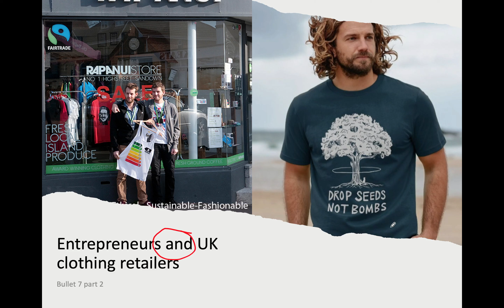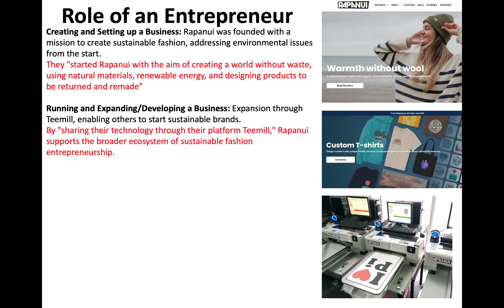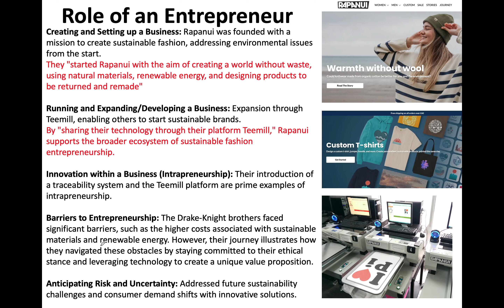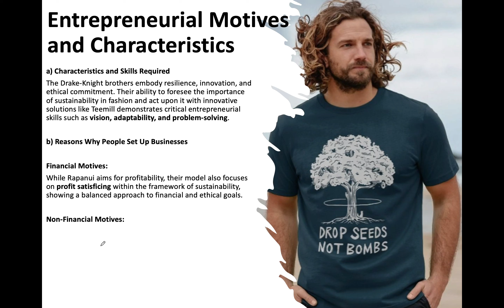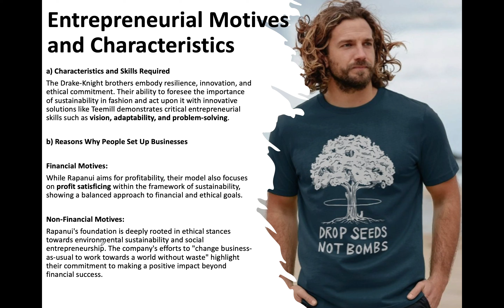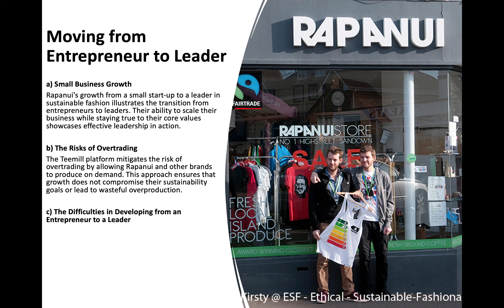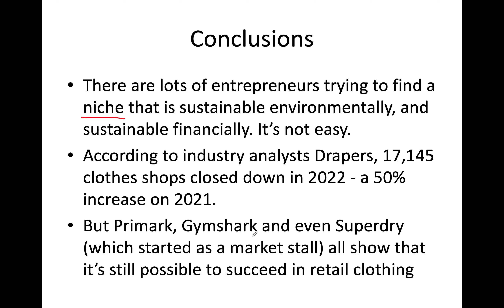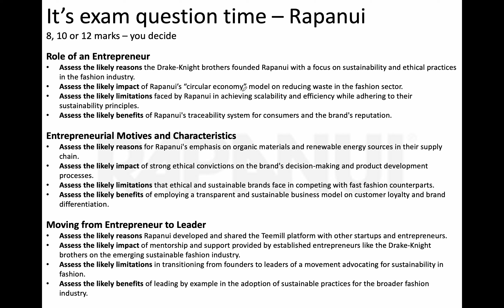Edexcel A level Business - paper 3 2024 - Bullet 7 - Entrepreneurs and UK clothing retailers -part 2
This video is the second video for Bullet 7. The previous video focused on a large business led by an entrepreneur - this video focuses on a small SME.

Dobby explores the fascinating journey of Rapanui, a firm that not only runs its own sustainable fashion business but also fervently supports startups and SMEs through its innovative platform, Teemill. We examine a different form of moving from entrepreneur to leader, where the Drake-Knight brothers lead by empowering others in the industry to align with their sustainability goals.

Key concepts such as "profit satisficing" are thoroughly explained, showcasing Rapanui's balanced approach to achieving financial and ethical objectives within the sustainability framework.

Things to consider in this video:
Circular Economy: Rapanui's business model is centred around the principles of a circular economy, which aims to reduce waste and encourage the reuse of resources. Their approach includes designing products that can be returned and remade at the end of their lifecycle, promoting a sustainable fashion industry by minimising environmental impact and promoting recycling.

Traceability System: This system allows customers to see the entire lifecycle of their garments, from production to delivery. It promotes transparency in the fashion industry, enabling consumers to make informed choices about the sustainability and ethical standards of their purchases.

Teemill Platform: Rapanui developed Teemill to share its revolutionary technology with other startups and entrepreneurs. This platform leverages the circular economy principles, offering print-on-demand services that minimise waste. It enables anyone to launch their own sustainable brand, reducing environmental impact and providing a low-entry barrier for startups focused on sustainability.

Profit Satisficing: This term refers to a company aiming for a level of profitability that is satisfactory within the framework of its ethical and sustainability goals, rather than maximising profit at the expense of these values. For Rapanui, profit satisficing means balancing financial objectives with their commitment to environmental sustainability and social entrepreneurship.

Sustainability and Ethical Practices: These are foundational principles for Rapanui, focusing on the use of organic materials, renewable energy, and a business model that supports the circular economy. Their commitment to sustainability and ethical practices is evident in every aspect of their operations, from product design to supply chain management.

Empowering Entrepreneurs and SMEs: Rapanui extends its impact by empowering other entrepreneurs and small to medium-sized enterprises (SMEs) to adopt sustainable practices through the Teemill platform. This support fosters a community of sustainable fashion brands, demonstrating Rapanui's leadership in encouraging industry-wide change towards more ethical and environmentally friendly practices.